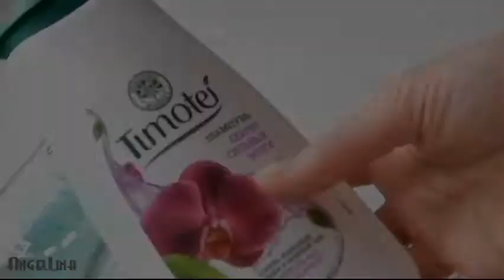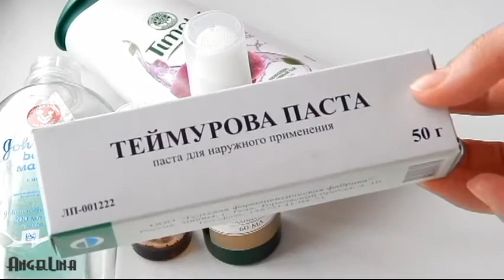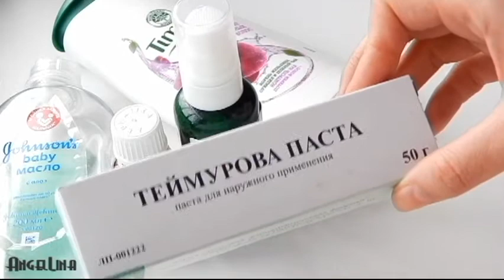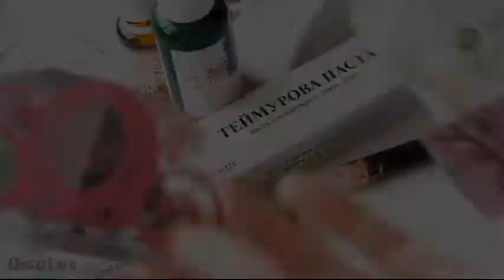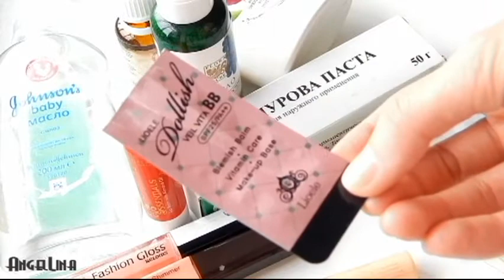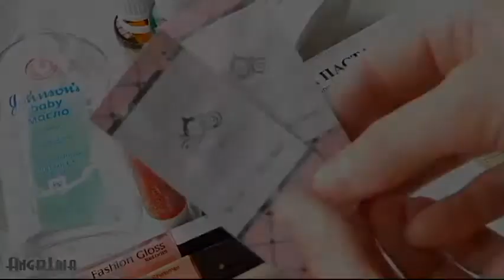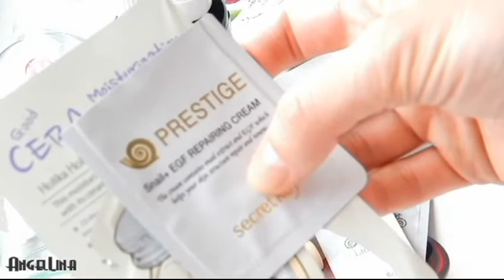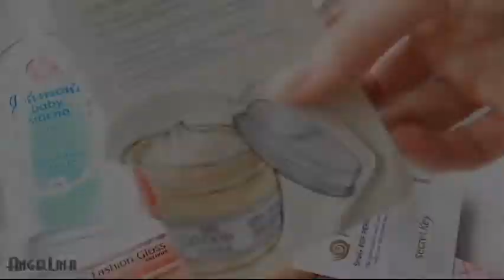Весенние Пустышки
Всем Привет)!
Долго мучилась с монтажом, редактор тупил, я тупила. все как всегда, но все получилось)Видео длинное так, что устраивайтесь по удобнее и не забудьте прихватить что нибудь пожевать)!